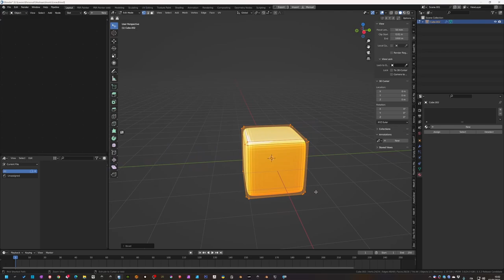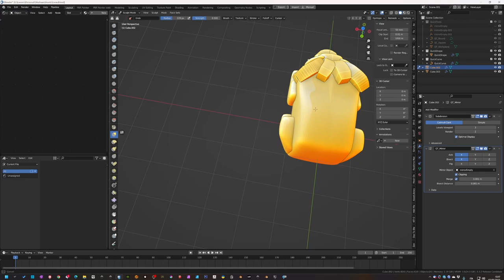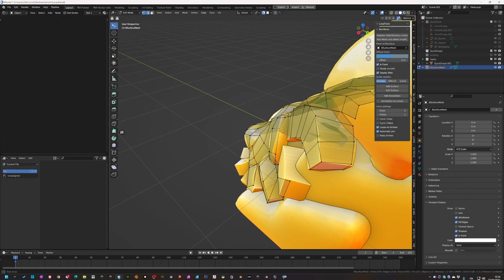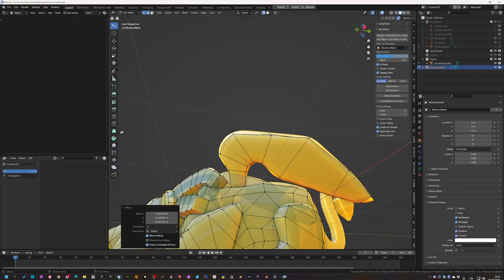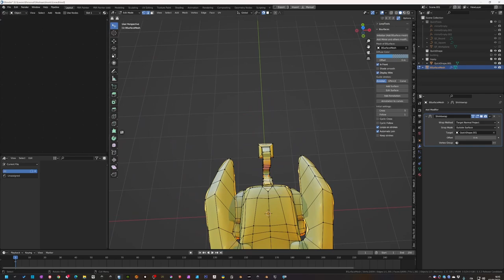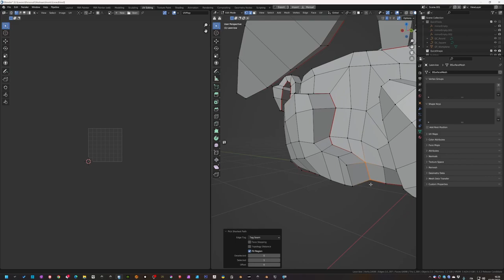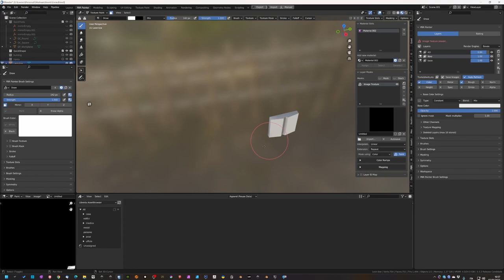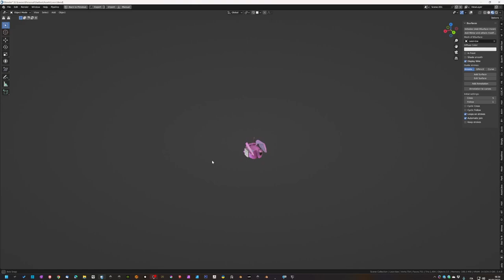Low-poly 3D game asset creation - Blender timelapse - model, retopo, unwrap, texturing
Se volete sostenermi, abbonatevi al canale e avrete anche dei vantaggi esclusivi:
Timelapse (4X speed) of the creation of a low-poly game asset, from start to finish.
00:00 1- Sculpting/modeling. Addons used: QuickShape and QuickCurve
05:53 2- Retopology. Addons: Bsurfaces, F2, EdgeFlow, LoopTools
16:45 3- UV Unwrapping. Addons used: Zen UV and UVPackmaster 3
21:04 4- Texture painting. Addons used: PBR Painter
26:00 Final asset turnaround